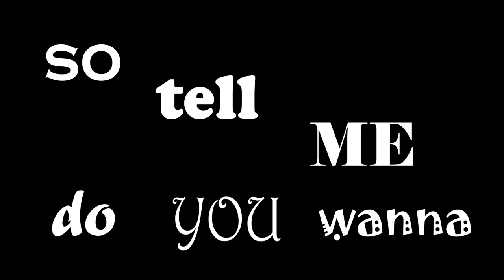The Greatest Show- Dupain-Cheng Family Akumatized (100 subscriber special)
FLASH WARNING! 2:07 - 2:32 and 4:32 - 4:36

hello

Miraculous: Tales of Ladybug and Chat Noir
Thomas Astruc and Jeremy Zag

Episodes used: Bakerix, Dearest Family, Befana, Catalyst, Kung Food and Weredad